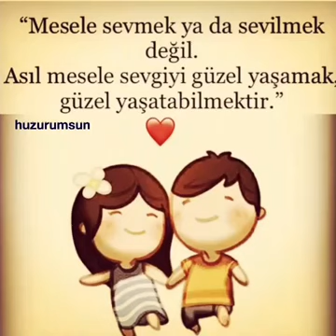Sevgiliye özel slayd E ❤A